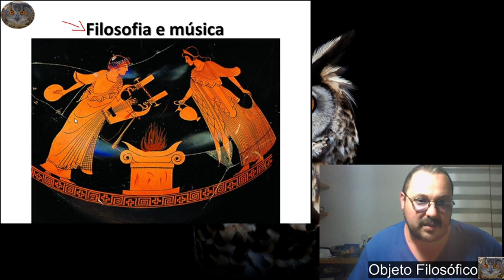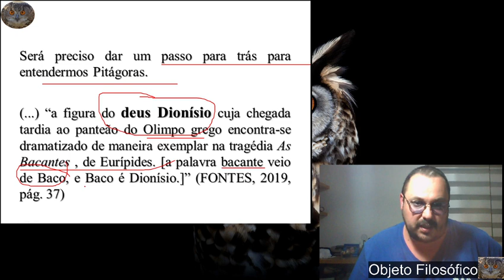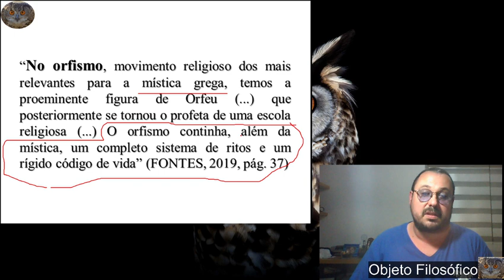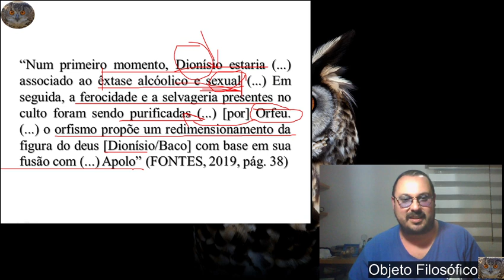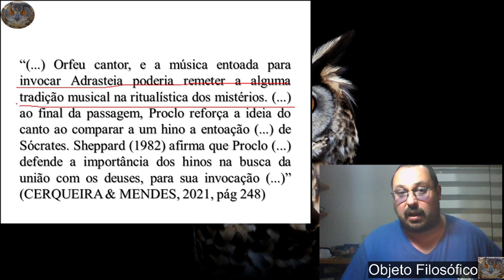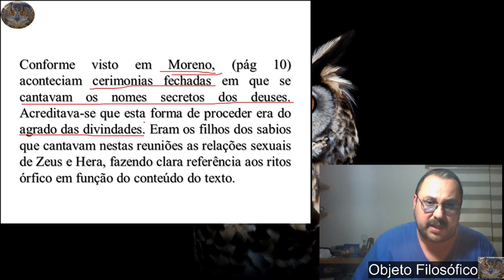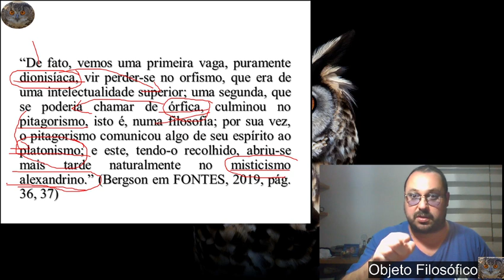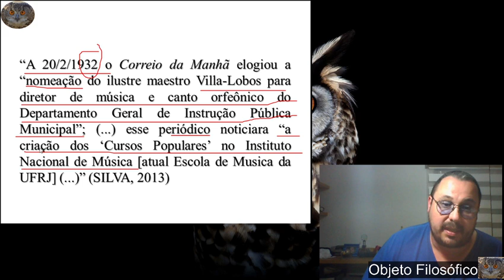Música, história e estética 4 C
Pré Pitágoras.